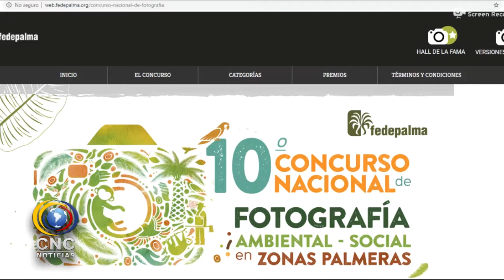ABIERTA CONVOCATORIA PARA CONCURSO FOTOGRAFÍA AMBIENTAL Y SOCIAL DE FEDEPALMA